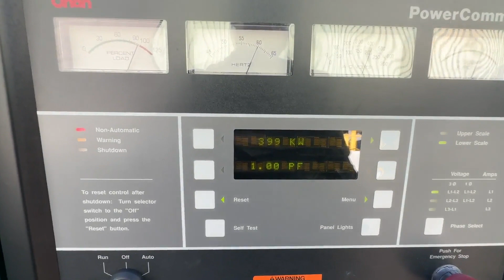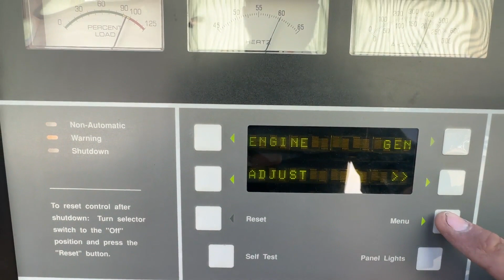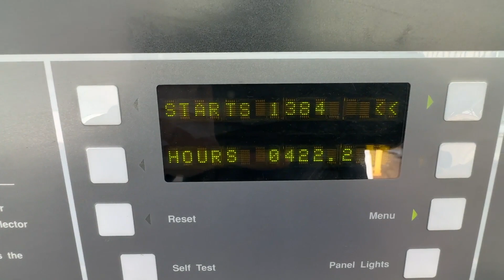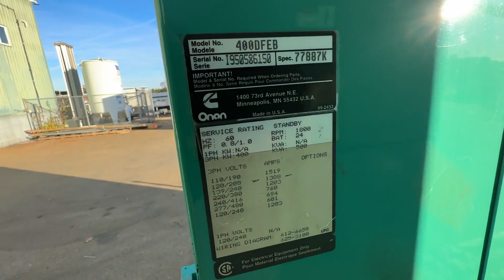1995 CUMMINS 400DFEB For Sale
Used Cummins 400 kW standby diesel generator set model DFEB, SN-I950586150.  Cummins KTA19-G2 engine rated 600 HP at 1800 RPM, SN-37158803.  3/60/277/480V, 12 lead reconnectable to other voltages.  1200 Amp main-line circuit breaker.  PMG - permanent magnet generator.  Detector control panel.  Battery charger.  Coolant heater. Open power unit with engine driven radiator.  421 Hrs.  Year 1995.  Overall dimensions 60W x 159L x 96H on 6H blocks, 9900 lbs.  Passed load test 11/14/2023.  FOB Waukesha, WI